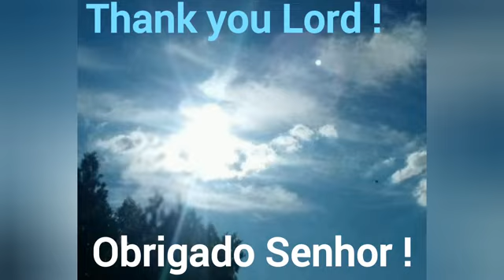SHORT VIDEO : AGRADEÇA SEMPRE ! ALWAYS THANK THE LORD!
BELEZAS DA NATUREZA !